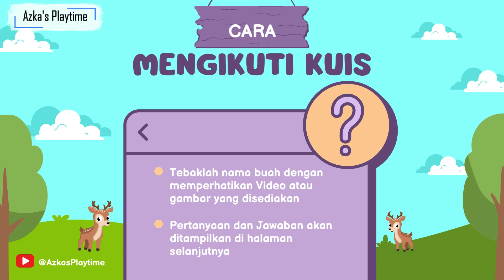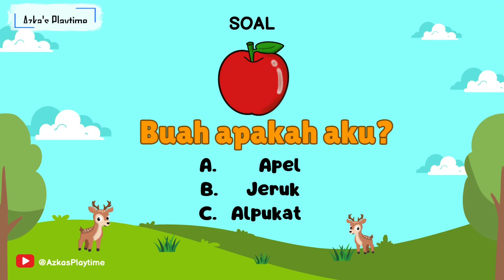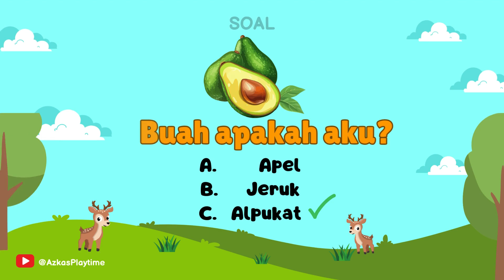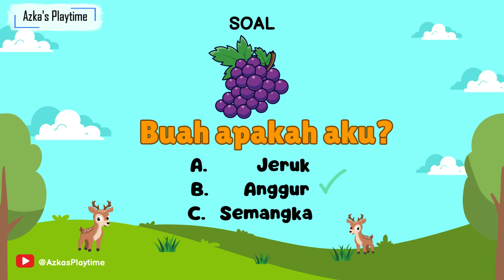Kuis Sambil Belajar dan Bermain nama buah || Menyenangkan dan Belajar Bersama || Edukasi Anak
Selamat datang di channel kami! Di sini, kami menghadirkan konten edukatif yang seru dan interaktif untuk anak-anak. Dalam video ini, kita akan belajar tentang berbagai jenis hewan , kuis bermain, kuis belajar, jenis buah-buahan dan manfaatnya, dll serta fakta menarik tentang alam yang penuh keajaiban dan keunikan, dan cara menjaga lingkungan kita.